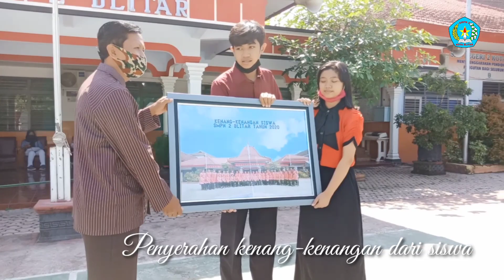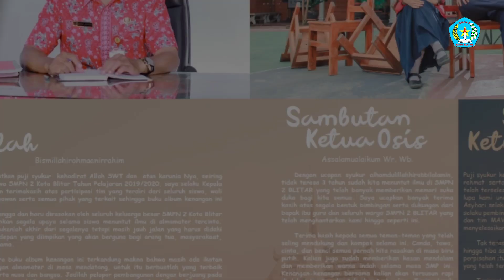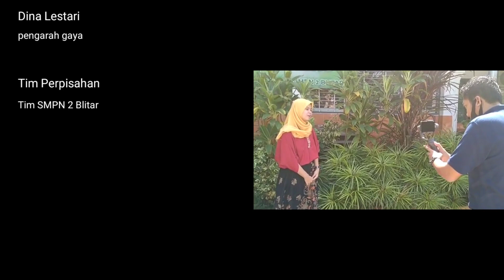Graduation SMPN 2 Blitar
Tonton terus sampai habis,  jangan di skip,  karena temukan kenangan disetiap videonya.

Video ini dibuat sebagai pengganti pelepasan siswa kelas IX tahun pelajaran 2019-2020, semoga Video ini bisa sedikit mengobati kerinduan kalian terhadap teman-teman, Bapak ibu guru, dan SMPN 2 Blitar.